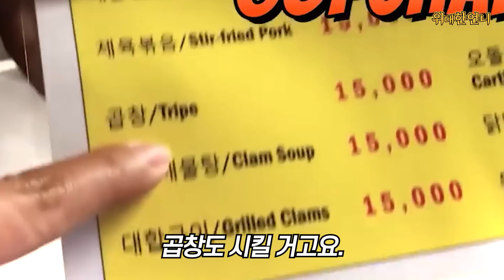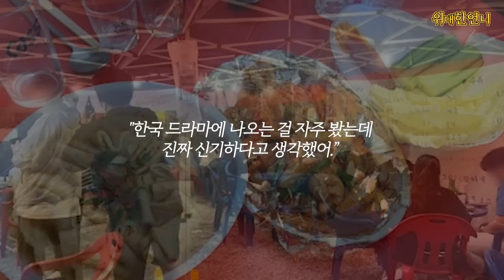서울 방문한 프랑스 유명 셰프가 허름한 포장마차 들어갔다가 경악한 이유